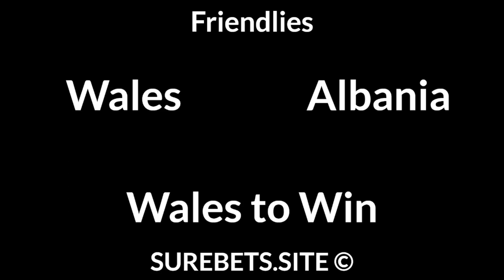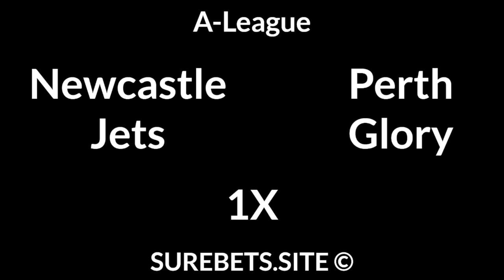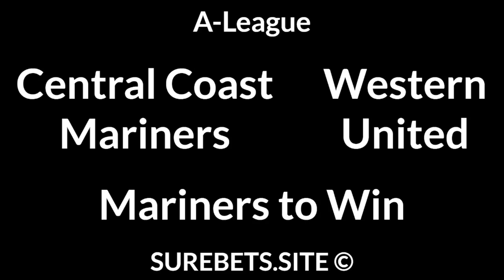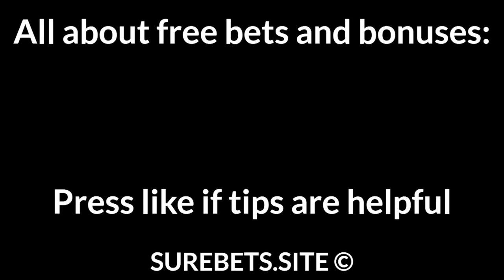Football Betting Tips Today — Friendlies, Segunda, A League Predictions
Sweden vs Armenia
Sweden to Win (-1.5)

Wales vs Albania
Wales to Win

Russia vs Bulgaria
Russia to Win (-1)

Almeria vs Girona
Almeria to Win

Newcastle Jets vs Perth Glory
1X

Central Coast Mariners vs Western United
Central Coast Mariners to Win

Brisbane Roar vs Sydney FC
Brisbane to Win (0)